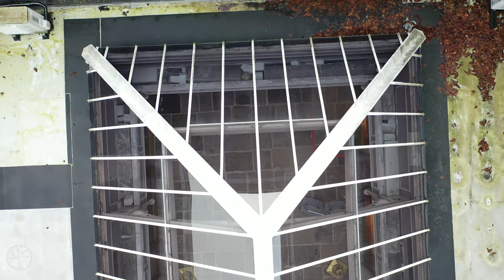Drone Roof Inspection - Shopping Centre - Atrium & Flat Roof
Drone Roof Inspection: An Ultimate Guide To Roofing Inspection & Surveys
Not everyone knows about the importance of Drone Roof Inspection. But the fact is it can save you from a lot of trouble while dealing with procedural maintenance as the drones are well equipped to do the inspection jobs.

This is a facility that only professional companies can provide.

The most important part?

For Drone Roof Inspection, you should go for a company that can help you with the best quality drones so you will be able to achieve your goals more efficiently.

You might be wondering:

Why should I opt for Drone Roof Inspection?

Let’s dive deep and see what’s a catch!

Why Do You Need Drone Roof Inspection?
Physical inspection of a roof is not only a hectic task but also seems too old-fashioned. Moreover, there is a probability that you will miss something.

Here are some of the major benefits of Drone Room Inspection!

1. Find Out The Roof Repair Costs
All of us may need to repair our roofs at times. But the problem gets worse when you have to pay the whole team for the inspection services.

Do not waste any more of your time!

A good drone camera will do everything for you. As a result, you will be able to get the inspection report that will impress the clients and they will love to proceed with you.

2. Help In Solar Panel Installation
Nowadays, everyone is considering sustainable energy sources such as solar panels. And all of us know that they are installed on the roofs.

A detailed Drone Roof Inspection will help the solar panel installation companies to figure out the costs as well as the amount of work required for the installation process.
3. Assist In Overall Home Maintenance
While going through the home renovation procedures, you may need to decorate the roof or check how much you need to spend on the roof renovation.

Take the help of the drone and find out what exactly you should do!

4. Confirm Insurance Claims
It is common to raise insurance claims on roof damage especially after some natural calamity or a disaster.

Usually, a lot of different homeowners of the same area make collective insurance claims. At this stage, it seems quite impossible to physically inspect each roof and gather an inspection report.

Here comes the role of Drone Roof Inspection into the picture.

It makes it easy to form the collective final roof inspection report within a day.

Need Professional Drone Roof Inspection Services In the UK?
We are a Drone Business and have professional-grade drones for Aerial Photography, Roofing Inspections & Surveys, capturing local news for media outlets, and much more.

With a high-resolution camera, GPS quality, flight stability, and many other features, our drones will assist you in making the perfect inspection report for any of your roofing needs.

We guarantee satisfaction and deliver results faster than you think.
Moreover, you can save a lot by using our drone service as you will not have to pay for expensive hire of cherry pickers and erecting scaffolding.